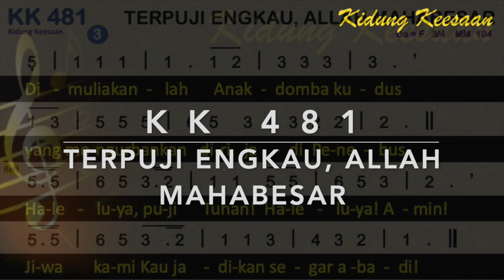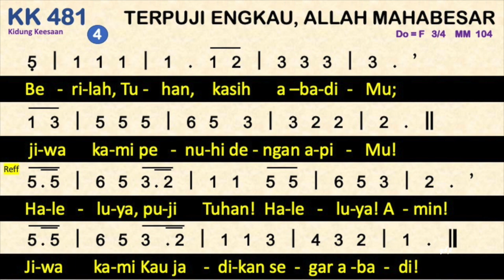KK 481 Terpuji Engkau, Allah Mahabesar ( Revive Us Again / We Praise Thee, O God) - Kidung Keesaan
KK 481 – Terpuji Engkau, Allah Mahabesar
Syair: Revive Us Again / We Praise Thee, O God, William P. Mackey, 1863,
do = f
3 ketuk

00:00 Bait 1. Terpuji Engkau, Allah Mahabesar,
00:40 Bait 2. Terpuji Engkau yang telah memberi
01:12 Bait 3. Dimuliakanlah Anakdomba kudus
01:50 Bait 4. Berilah, Tuhan, kasih abadiMu;

1. Terpuji Engkau, Allah Mahabesar,
kar’na Yesus t’lah bangkit dan hidup kekal!
Refrein:
Haleluya, puji Tuhan! Haleluya! Amin!
Jiwa kami Kaujadikan segar abadi!
2. Terpuji Engkau yang telah memberi
Jurus’lamat manusia, Terang Ilahi.
3. Dimuliakanlah Anakdomba kudus
yang mengurbankan diri, jadi Penebus.
4. Berilah, Tuhan, kasih abadiMu;
jiwa kami penuhi dengan apiMu!